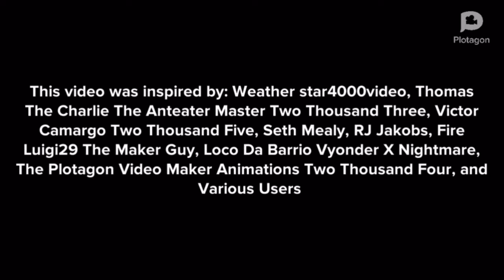Riley And Her Friends Watches The Super Bowl 56 While Grounded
Inspired by: Weatherstar4000video, Thomas The Charlie The Anteater Master 2003, VictorCamargo 2005, Seth Mealy, RJ Jakobs, FireLuigi29 The Maker Guy, LocoDaBarrioVyonderX Nightmare, The Plotagon Video Maker Animations 2004, and Various User

Happy Super Bowl 56 everyone!!!